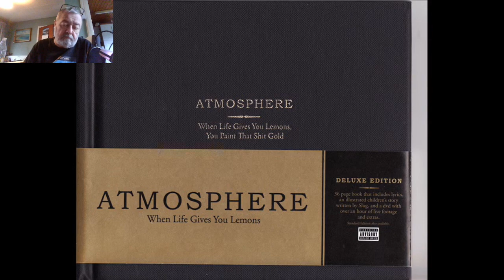The Big Fella recommends Atmosphere Yesterday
Who's That Wednesday - Up and coming Hip Hop band